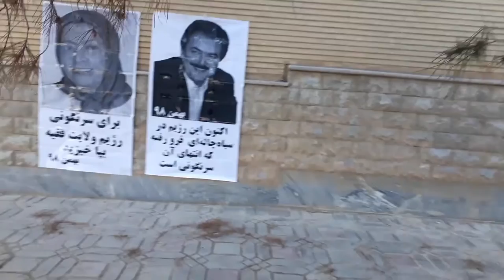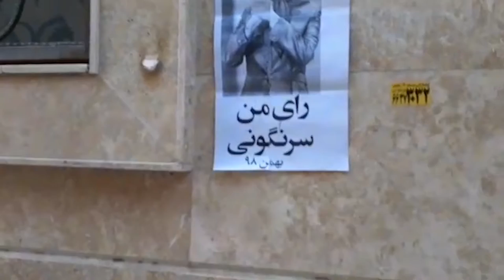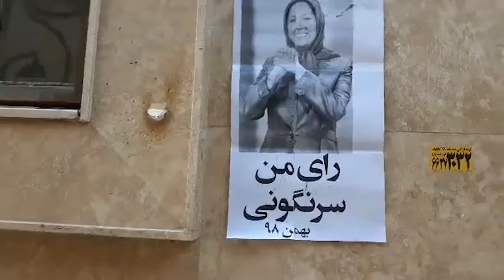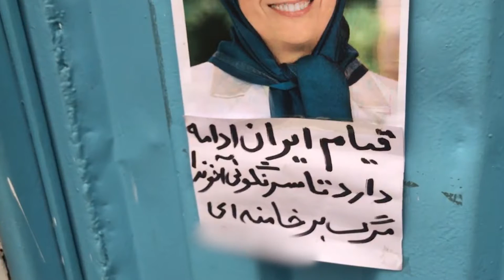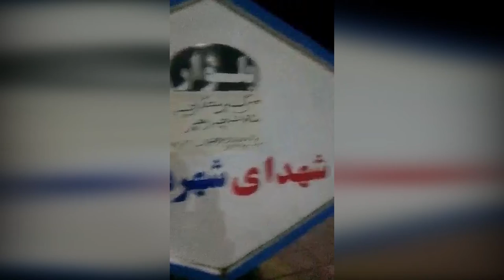Iran: 5 February 2020 - Posting messages, pictures of Maryam & Massoud Rajavi before sham elections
Iran: Posting messages, pictures of Resistances Leadership as sham parliamentary elections draw closer
“My vote: Overthrow, death to Khamenei, hail to Rajavi”

On Tuesday, February 4, 2020, as the sham parliamentary election draws closer, Resistance Units posted pictures and messages of Mrs. Maryam Rajavi, the President-elect of the National Council of Resistance of Iran (NCRI), and Mr. Massoud Rajavi, the Leader of the Iranian Resistance, in different parts of Tehran, and in Shiraz, Arak, Behbahan, Tabriz, Abadan, Ardakan, Babolsar, and Dezful.

The banners read, “Regime is submerging in a black hole that will lead to it overthrow,” “rise up to overthrow the ruling theocracy,” “My vote is overthrow, death to Khamenei, hail to Rajavi,” “death to the oppressor, be it the shah or the Leader, hail to Mojahed,” “Iran uprising continues until mullahs’ overthrow, death to Khamenei,” and “neither the crown, nor the turban, Khamenei is finished.”